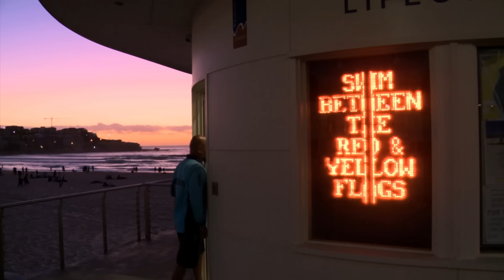Lifeguard Breaks Protocol To Save A Life | Bondi Rescue - Season 7 Episode 2 (OFFICIAL UPLOAD)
Lifeguard is forced to break protocol to rescue struggling swimmers